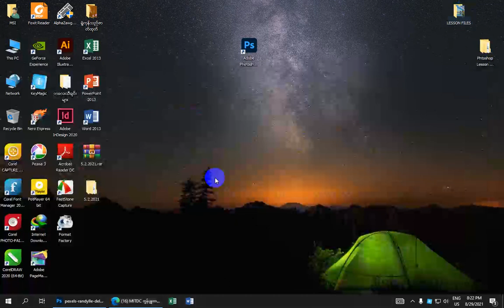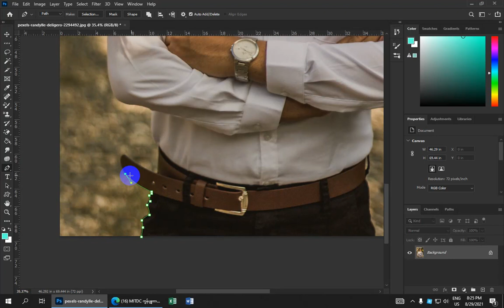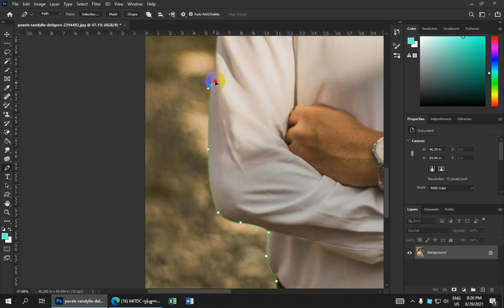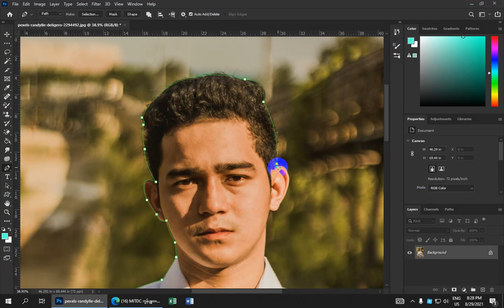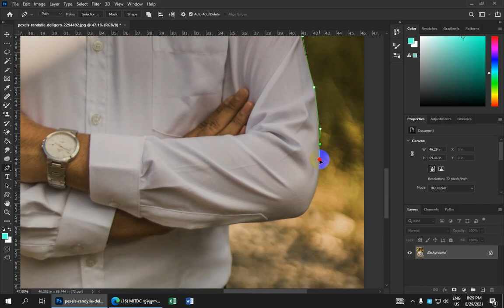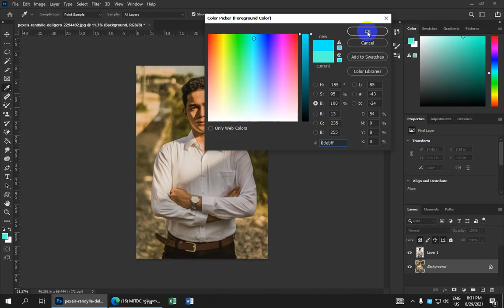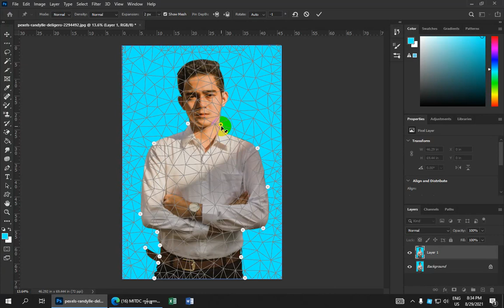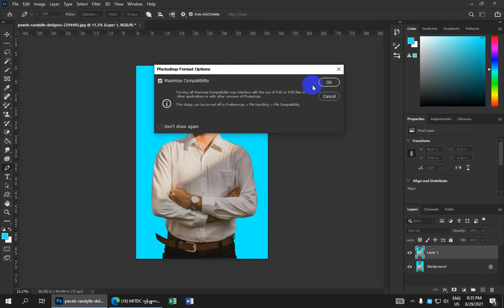Straight Head In Adobe Photoshop Lesson(25) | Myanmar Lesson | Burmese Lesson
Straight Head In Adobe Photoshop Lesson(25)

လက်မထောင်ခဲ့ဖို့လဲ မမေ့နဲ့နော်. အားလုံးကိုကျေးဇူးတင်ပါတယ်။

ကိုဘိုကျော်ဝင်း
MITDC_YANGON